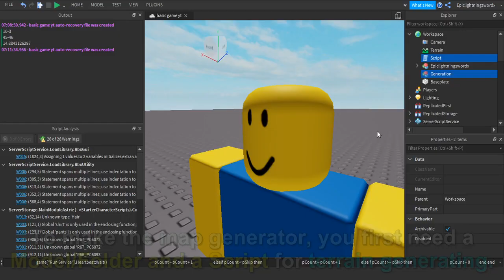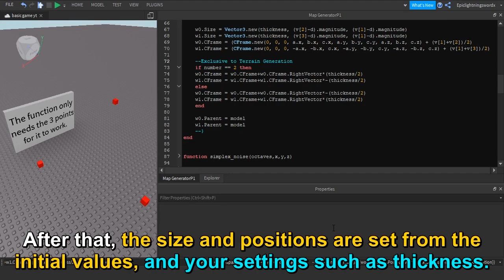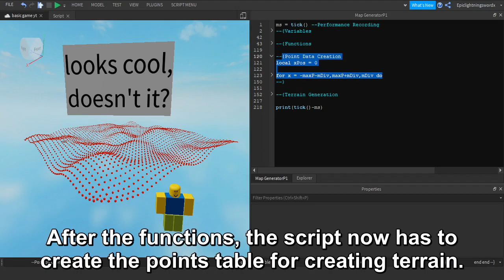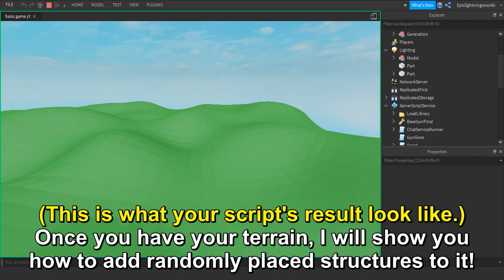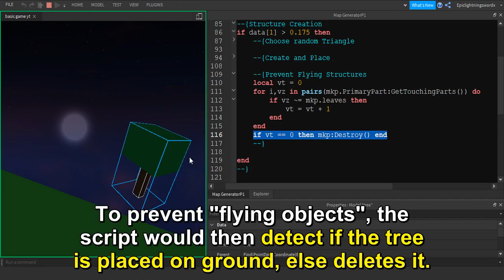Roblox Studio Tutorial - How to Script a Terrain Generator!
In this video I will show you in Roblox Studio how to script a terrain generator!
The script contains 4 sections which are important for generating the terrain from variables to functions, points, and terrain part creation.

I use parts instead of the smooth terrain found in the studio toolbar, which looks better and has higher performance!

If you still don't know how to make the terrain generator, I have a model you can get here: